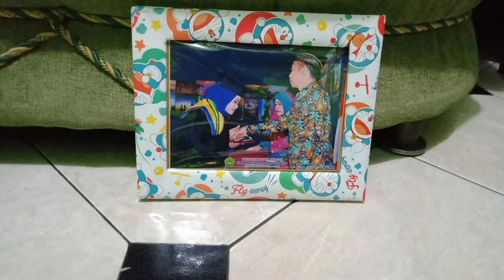Yuuuk berkarya walaupun ditengah badai corona